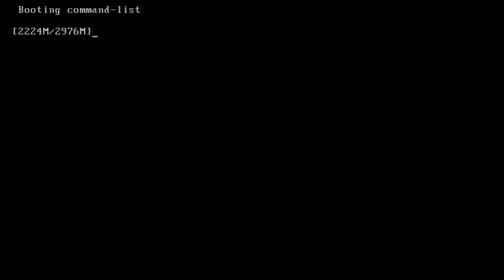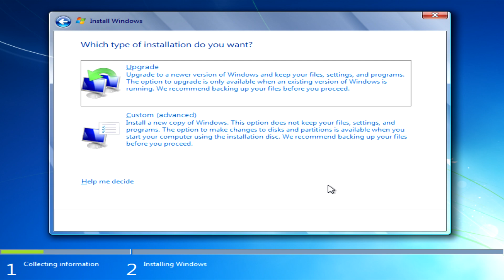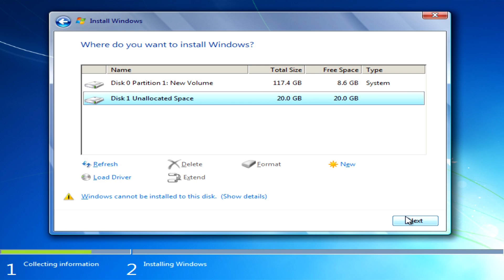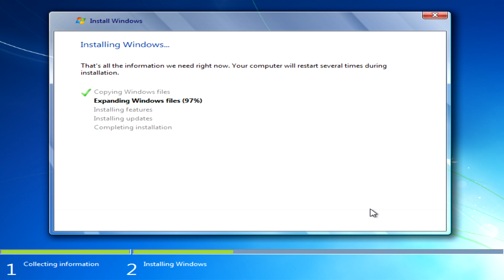38 install Windows 7 installation from RAM tutorial ramdisk firadisk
This instals Windows 7 from RAM on a VHD.
First I mount the setup ISO in to RAM then install the firadisk driver and at last mount the designated VHD.